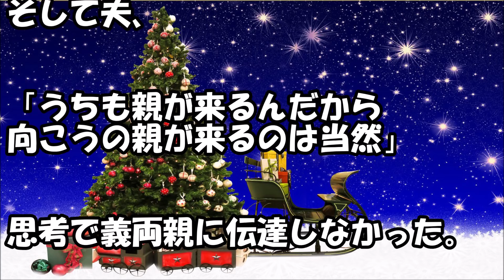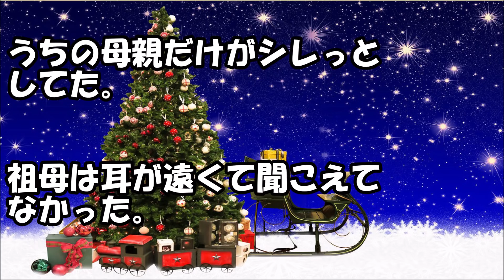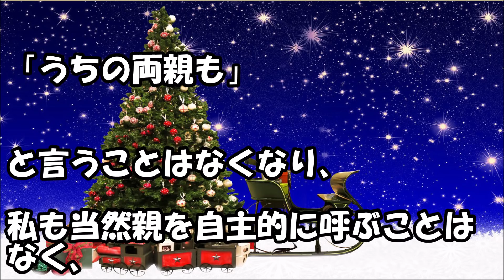夫「新婚旅行に両親が来たいって」私「いいよ＾＾うちの両親と祖母も連れて行くね！」→夫（嫌そうな顔）母「お前は鈍すぎ」私「え？何が？」